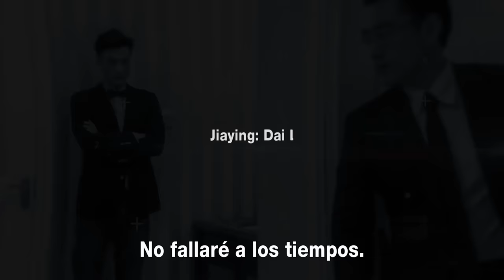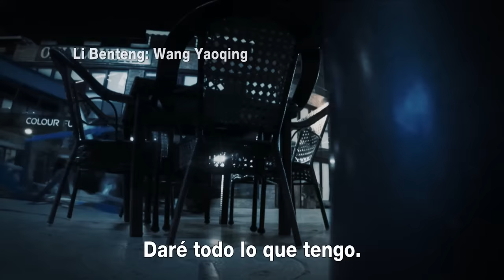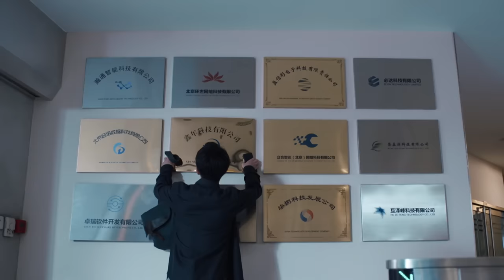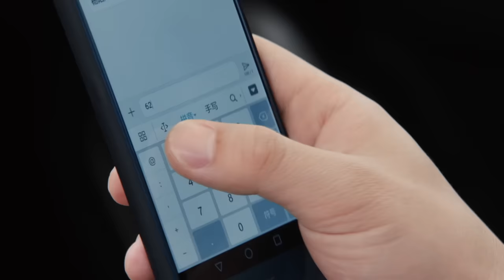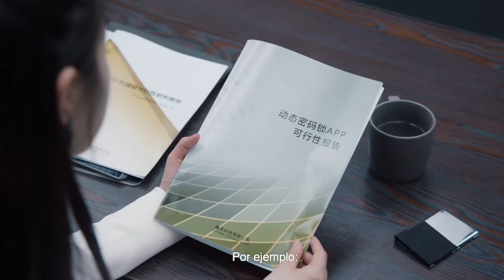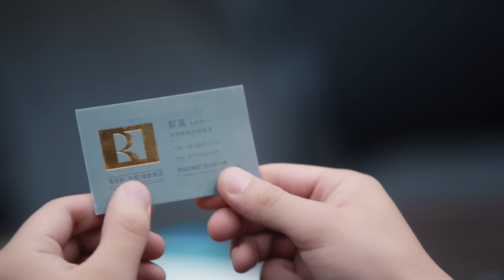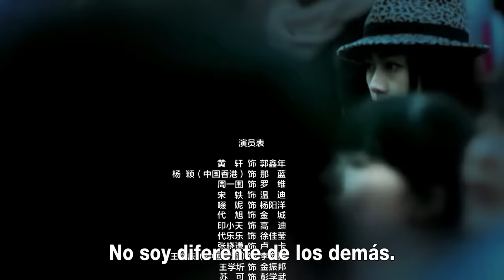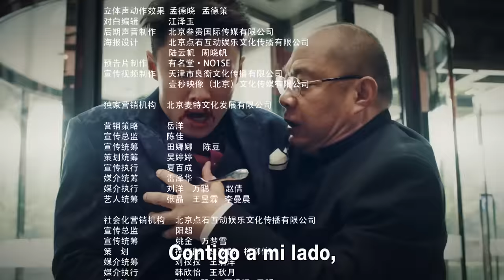【AUDIO ESPAÑOL】 ▶Drama: Era de Emprendedores - Entrepreneurial Age - 创业时代 (Episodio 01)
⭐Drama:  Entrepreneurial Age - Era de Emprendedores - 创业时代
Director: An Jian
Género: Urbano, Empresarial, Romance y amistad
Número de episodios: 54

Reparto:
Huang Xuan como Guo Xinnian
Yang Ying (Angelababy) como Na Lan
Zhou Yiwei como Luo Wei
Song Yi como Wen Di
Chuai Ni como Li Huan Cheng
Dai Xu como Jin Cheng
Yin Xiaotian como Gao Yue Jin

Sinopsis:
En un encuentro accidental, Guo Xinnian, un ingeniero de software consigue una nueva inspiración, está decidido a desarrollar un nuevo software para teléfonos móviles; esta idea lo entusiasma y así se embarca en el camino del emprendimiento con pasión.
En esta época conoce a la analista de inversiones Na Lan, que se convierte en su gran amiga. Sin embargo, el camino no siempre es fácil, por la feroz competencia del mercado y el cambio tecnológico, la competencia entre colegas, las dificultades técnicas, todo tipo de problemas van y vienen.
Guo Xinnian pasara por pruebas y tribulaciones, hasta poder promover esta nueva tecnología. Sin embargo, en su período más difícil se ganó el amor de Na Lan y bajo el apoyo de su amada, se dio cuenta de que las dificultades actuales no son el final, sino un nuevo comienzo.
Con el apoyo de inversionistas y viejos amigos, Guo Xinnian finalmente hizo nacer el software después de una laboriosa investigación y desarrollo y obtuvo un gran éxito.
 Guo Xinnian y Na Lan juntos de la mano, ¡siguen embarcándose en el camino del emprendimiento!